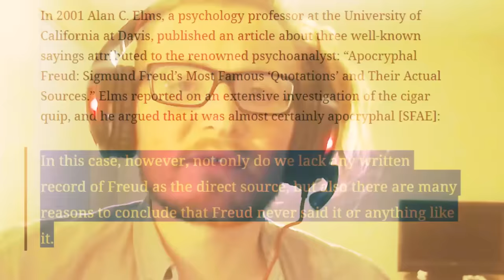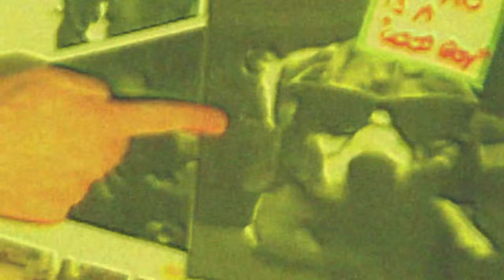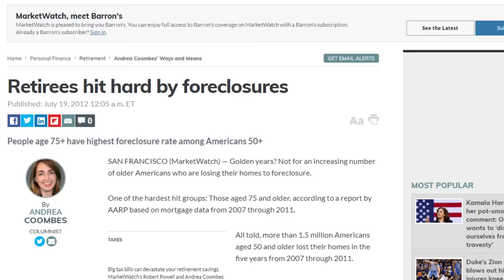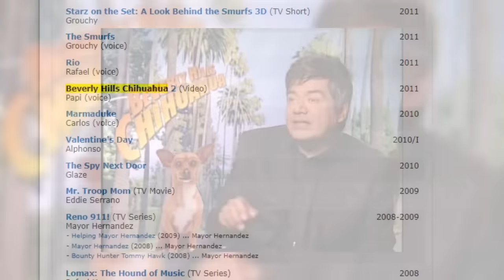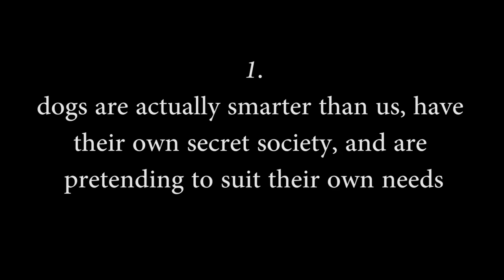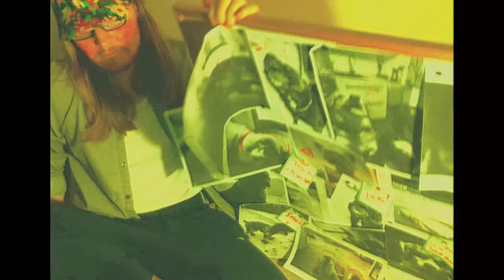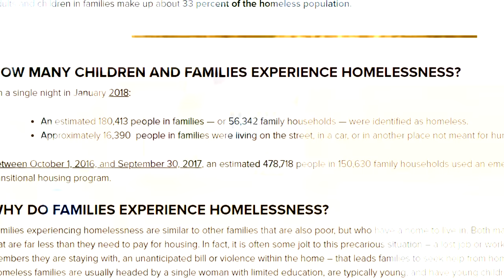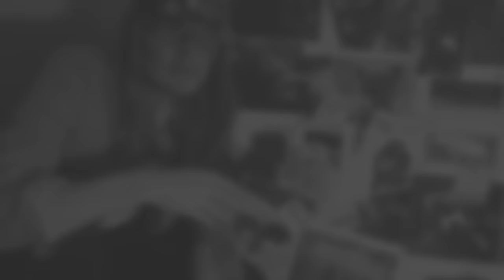The Political Implications Of Talking Dog Movies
Talking dog movies. We all watch 'em, presumably we all love 'em, but they're not the kind of genre that typically gets a lot of real critical analysis - which makes sense, what a terrible idea that'd be! Anyway, let's do that.